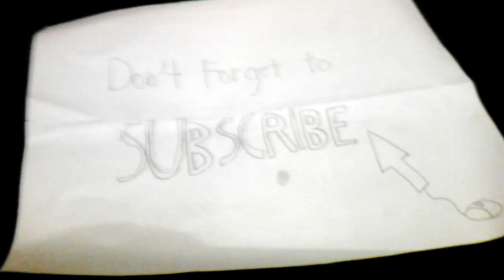Baby Penguins Go Trick or Treating - Halloween Special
In this video Baby Penguins Go Trick or Treating, well, Baby Penguins Go Trick or Treating. Snowy and Snowflake go out to collect candy from their neighbors and bring you the first halloween special for the JakeDan videos channel.
I hope you enjoy Baby Penguins go Trick or Treating.
Don,t forget to like and wacth more videos on my channel.